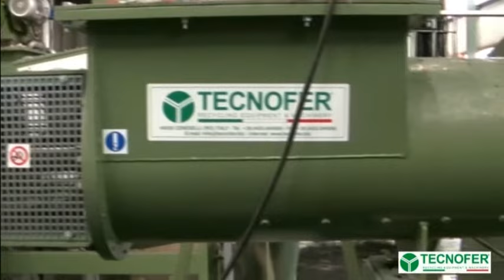Washing line for PE film | Tecnofer